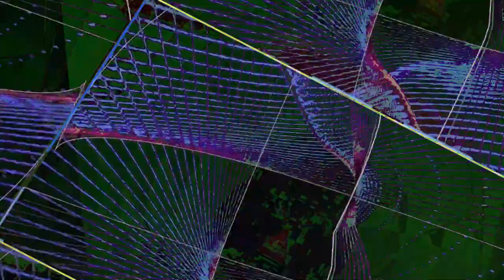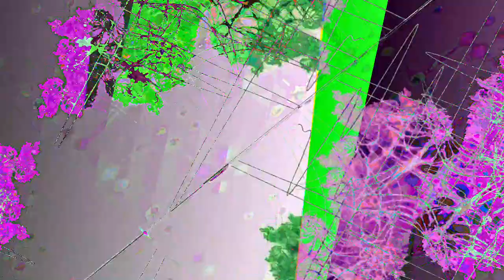[EPILEPSY WARNING] Movie 23 05 05 02h59m10s